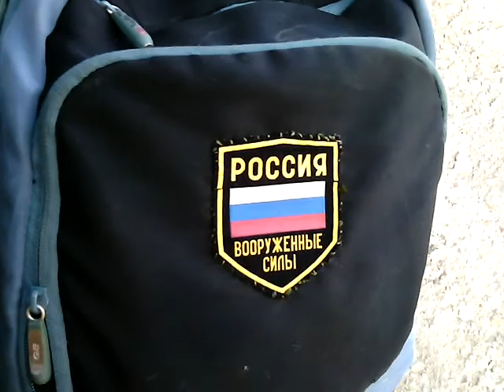севастополь. автостанция. 5км. рынок Кольцо.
магазин "дружба народов".